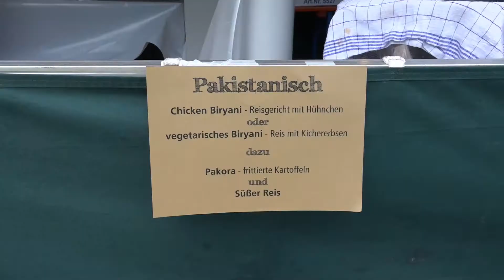„Meet & Eat“ Integrationsfestival in Krumbach – Kultur geht durch den Magen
Im Krumbacher Stadtgarten wurde am 7. Juli 2017 ein deutliches Zeichen für kulturelle Verständigung gesetzt. Asylbewerber und Krumbacher gemeinsam veranstalteten ein Festival, bei dem es auch darum ging, kulinarische Besonderheiten aus den Heimatländern der Asylbewerber zu präsentieren. Beim gemeinsamen Essen konnte man ins Gespräch kommen und die jeweils andere Kultur besser kennen lernen. Die wohl „leckerste“ Art, Integration voran zu treiben!